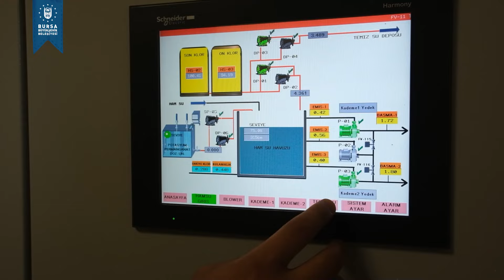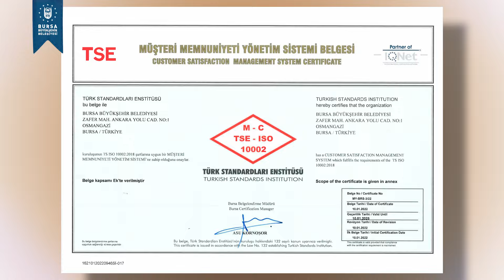Kalite yolculuğumuza devam ediyoruz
Türkiye’de 6 yönetim sistemini entegre kullanan ilk ve tek Büyükşehir Belediyesi olarak, TSE EN ISO 56002 İnovasyon Yönetim Sistemi Belgesiyle kalite yolculuğumuza devam ediyoruz.